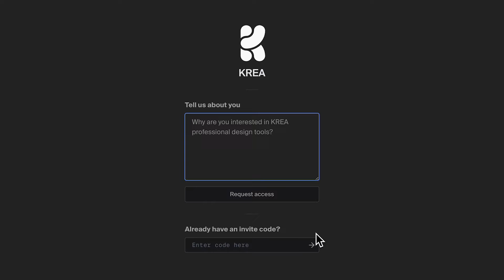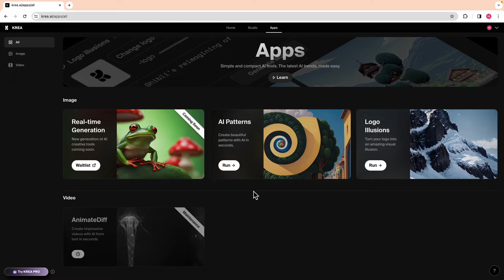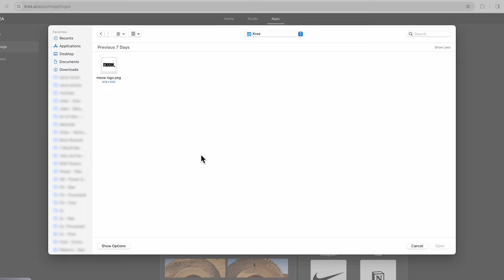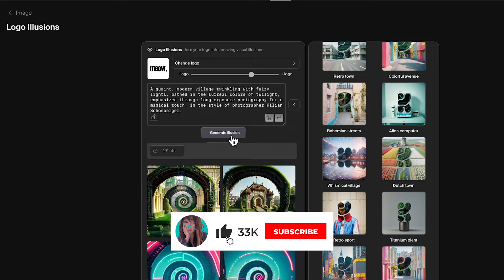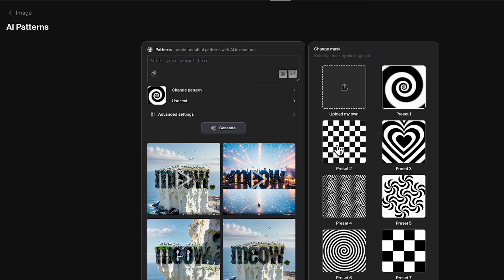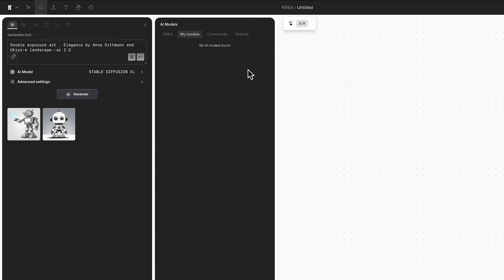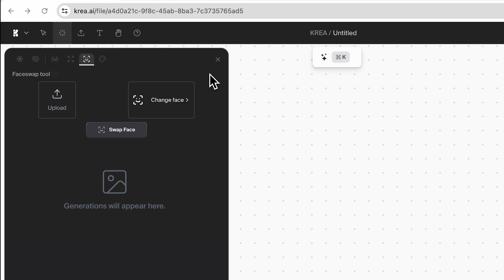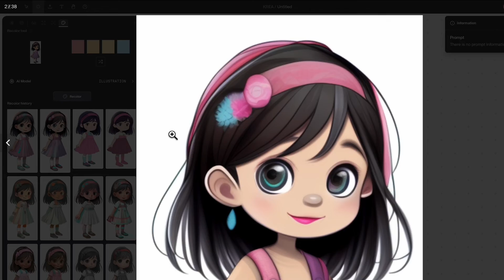Krea AI Tools for Illusion Diffusion, FaceSwap, Recoloring and More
Krea AI doesn’t just have the real time generation function, it is a versatile platform that lets you create amazing effect in one place. In this video, I'll be showing many of the cool AI tools of Krea AI including blending your logo into AI generative images, creating images that match certain patterns, swapping faces in images, restyling your own images, and even recoloring illustrations, all within Krea AI!

⏳Time Travel
0:00 Intro
0:32 Sign Up
1:36 Logo Illusion
4:43 Pattern Tools
6:20 Krea Studio